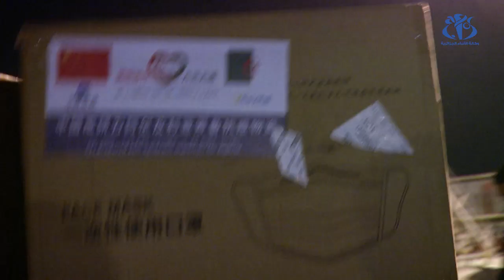مكافحة كورونا : الجزائر تستلم أزيد من 5 ملايين كمامة ومعدات طبية أخرى هبةً من الصين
الجزائر (وأج) - تلقت الجزائر شحنة جديدة من المستلزمات والمعدات الطبية كهبة من الصين تتكون من أكثر من 5 ملايين كمامة و أقنعة طبية ومعدات للكشف وألبسة وقائية في إطار مكافحة وباء كورونا .